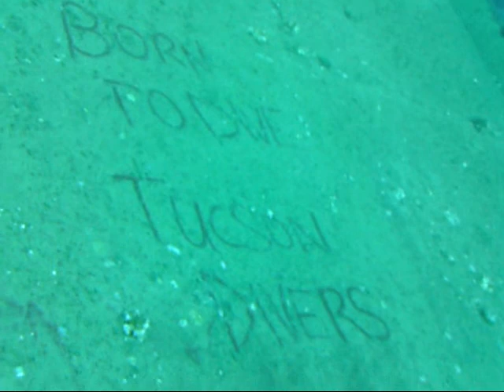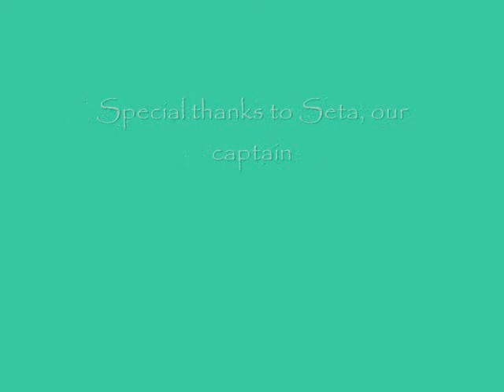Fiji dive sampler_0001.wmv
A collection of clips from several of our dives over around Beqa Lagoon, Fiji, during the last week of February, 2010. Hopefully, by the next big dive trip, I'll have a good light to go with the camera so the colors won't be quite so washed out at depth. The best color sequences were taken at the shallow safety stops, but most were shot at depths from 30 to 80 feet.